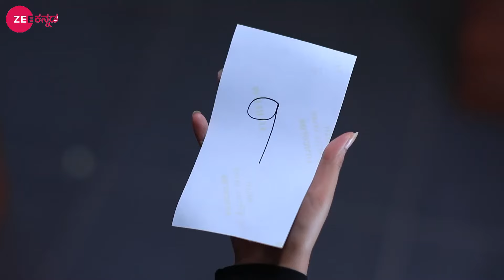Ahalya ಕೋಪಗೊಳ್ಳುತ್ತಾಳೆ | Gattimela | Full Ep 550 | Rakksh,Nisha - Zee Kannada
Amulya completes the treasure hunt and is surprised when the clues, when combined, form her picture.

Episode No :